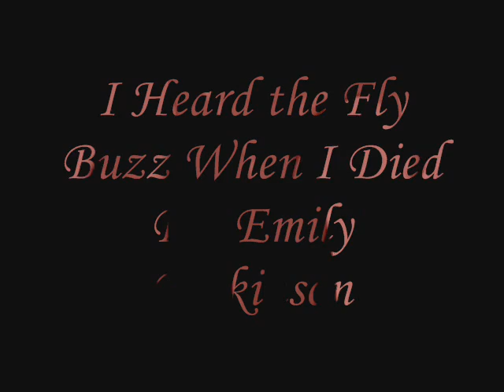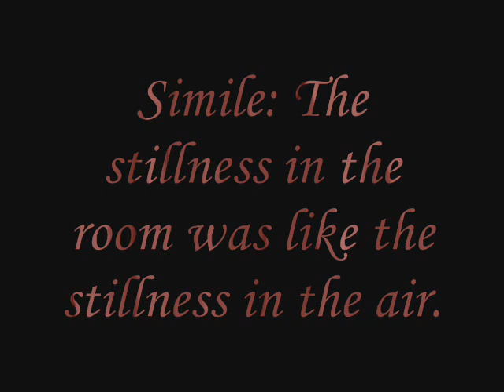I heard a fly buzz when I Died - Matt, Devin, Tyler, Dawn